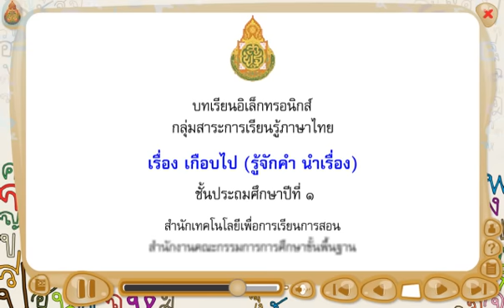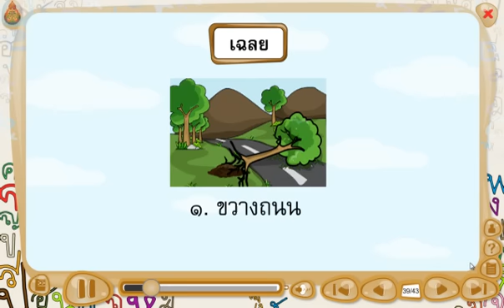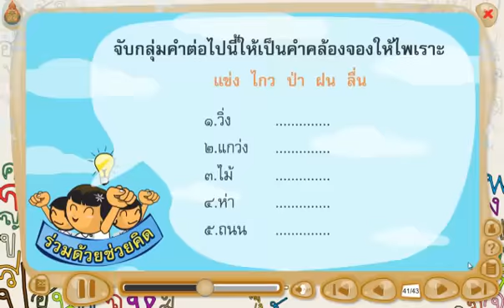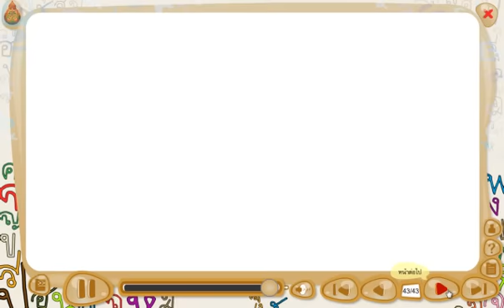สื่อการเรียนรู้วิชา ภาษาไทย ชั้น ป.1 เรื่อง เกือบไป รู้จักคำนำเรื่อง